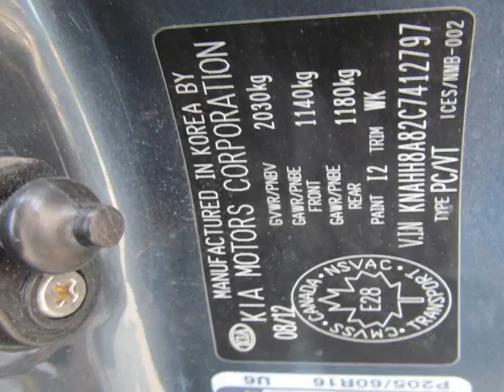Bessada Kia - 2012 Kia Rondo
Bessada Kia - 2012 Kia Rondo  K0506